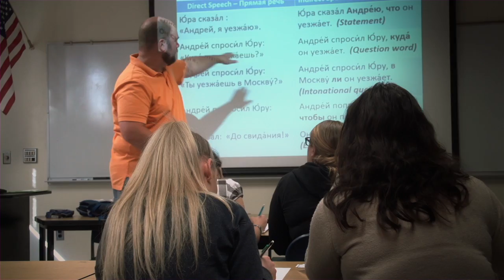Excellence at the University of Arizona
What's happening at the University of Arizona will make an impact on the world today and tomorrow. Whether you come to the UA to be a lawyer or an archeologist or a ballet dancer, it's an intellectual environment that enriches everyone.